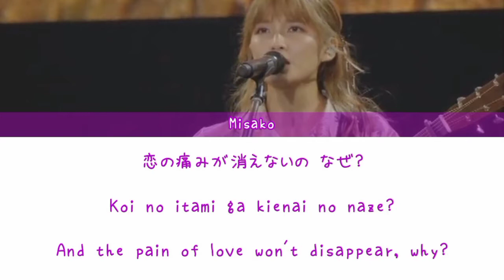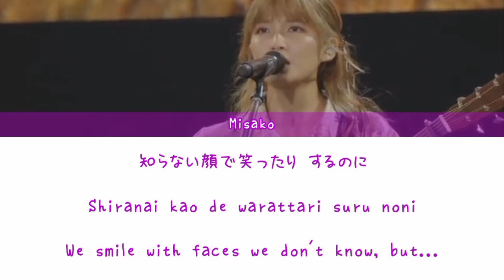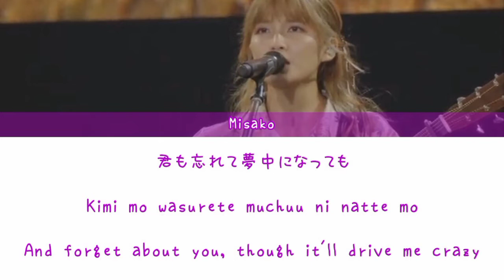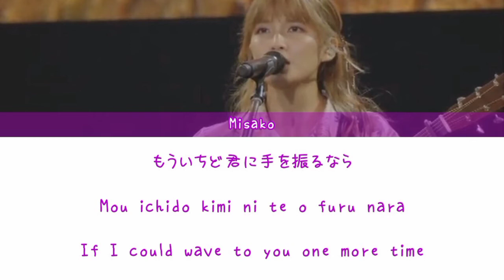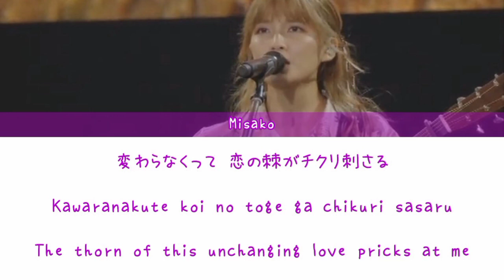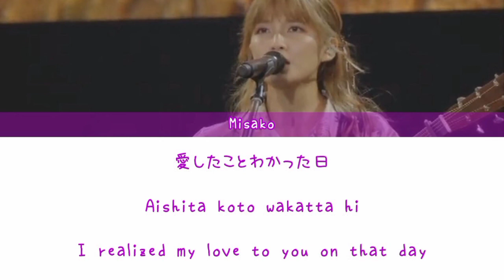AAA - ココア (cocoa) (DOME TOUR 2017 WAY OF GLORY ver.) | Color Coded lyrics (Kan/Rom/Eng)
• Artist: AAA (トリプル・エー)
• Song: ココア (AAA DOME TOUR 2017 -WAY OF GLORY- version)
• Album: WAY OF GLORY
• Released: February 22, 2017
• Lyricist: 沢口千恵 (Chie Sawaguchi)
• Composer: 葛谷葉子 (Yoko Kuzuya)

Members:
宇野実彩子 (Misako Uno)